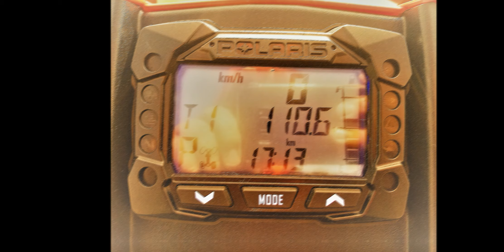2019 07 14 riding for poutine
We went for a ride today to St Albert for some poutine, these are some pics and clips from along the way...